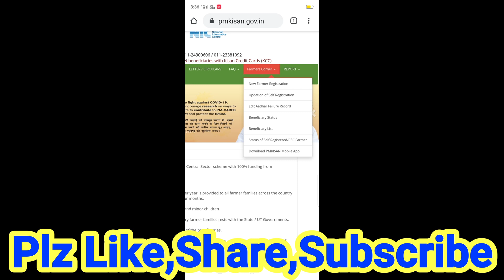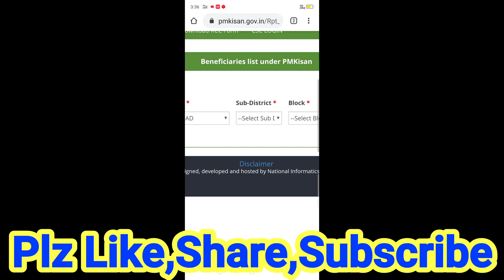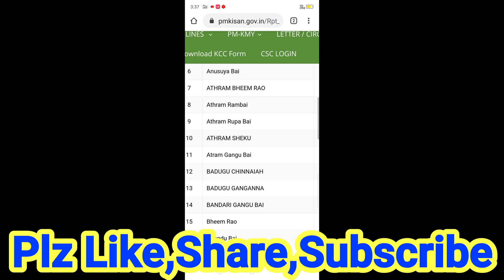How to check PM Kisan 6th installment beneficiary list 2020 with mobile|Login Harsha|Telugu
2.LIKE✓

3.COMMENT✓

4.SHARE✓

how to check pm kisan 6th installment beneficiary list with your mobile in telugu 2020,
how to check pm kisan list,
how to check pm kisan list login Harsha Telugu,
how to check pm kisan list  2020 with mobile,
how to find pm-kisan beneficiary list login Harsha,
how to check pm-kisan beneficiary list in ts,
how to check pm kisan beneficiary list in ap,

రైతు బంధు డబ్బులు పడని వారు తప్పక చూడండి,